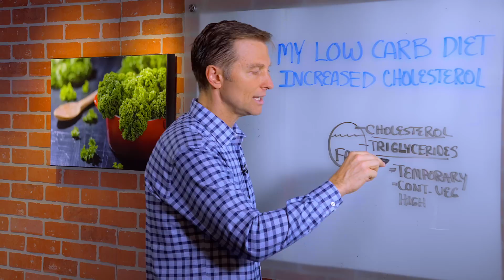Keto And Cholesterol: Why LDL Can Increase on Low Carb Diet – Dr. Berg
Why LDL can increase on a low-carb diet? Watch this video to find out..

In this video, Dr. Berg talks about how a low carbohydrate diet can temporarily raise your cholesterol, triglycerides, and LDL.

When you start a keto plan, you will release fat from your fat cells. Well, the stuff you are releasing from the cell is cholesterol and triglycerides - so it has to go somewhere out through the blood and liver. This temporary raise in cholesterol can concern people IF they don't understand the process.